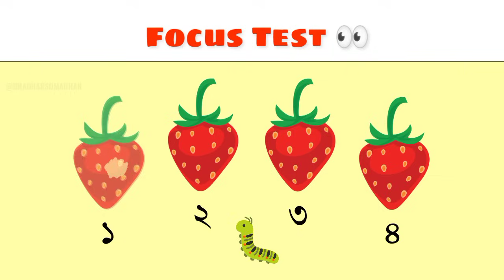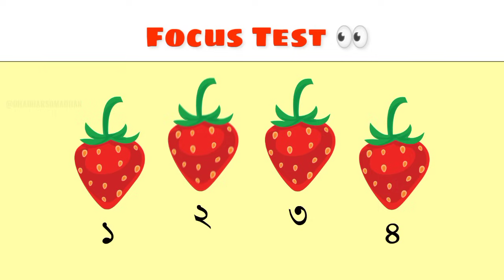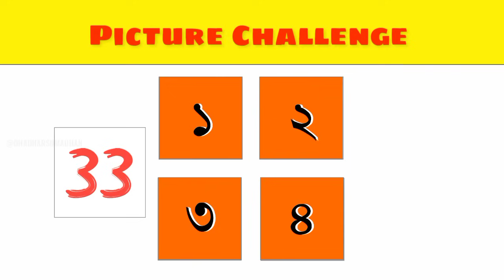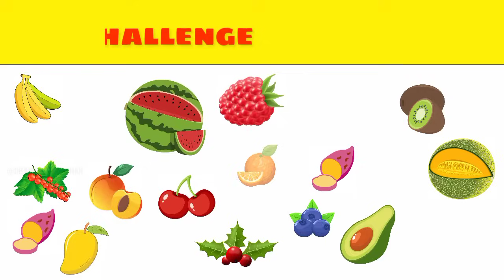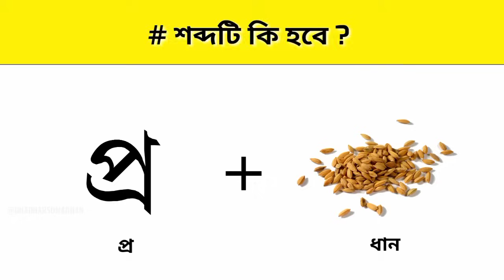Emoji Dhadha 🤯☝️| Guess The Word | Can You Solve This Puzzle | Quiz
Focus test
Can you solve this puzzle
Emoji Dhadha
Chobir Dhadha

Your Queries_
Quiz
Quiz Contest
Dha dha dha dha
Memory tast game
Dhadha
Quiz Questions
Emoji Dhadha Questions And Answers
Dha Dha
Chobir Dhadha